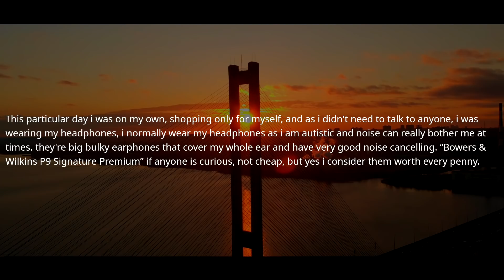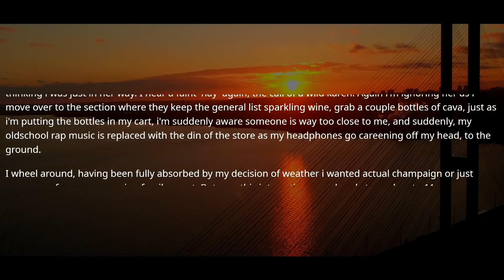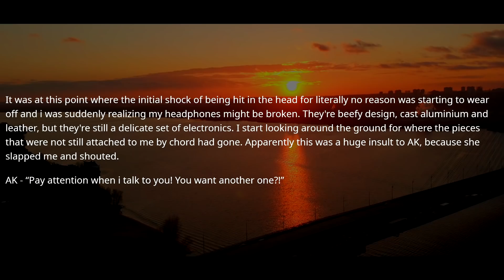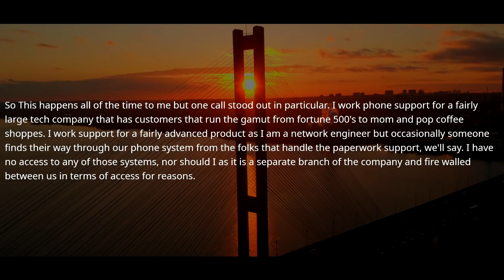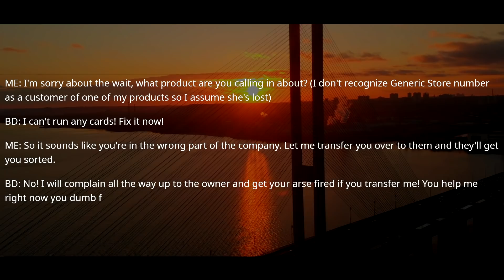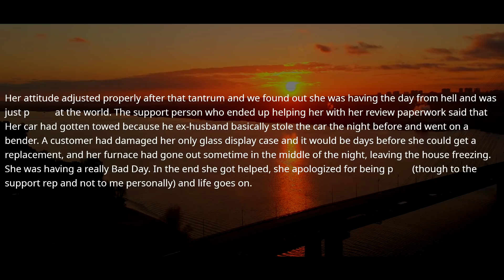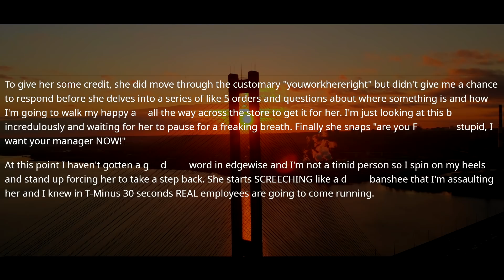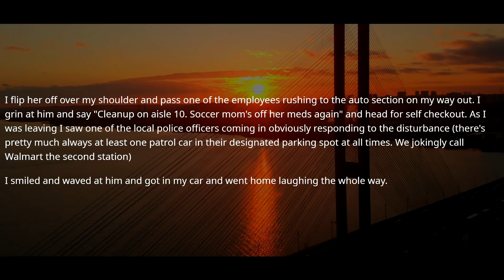She Doesn't Realize Who I Am! I Was The IT Guy And She Was Being Recorded! r/IDontWorkHereLady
Welcome to r slash I Don’t Work Here Lady! Where we share stories about folks that are mistaken for employees by irate customers.

And today’s stories are from subreddit  r/IDontWorkHereLady